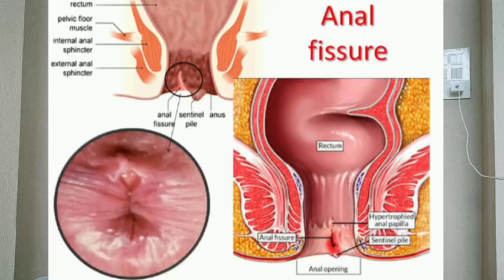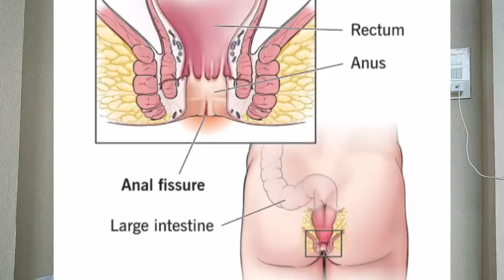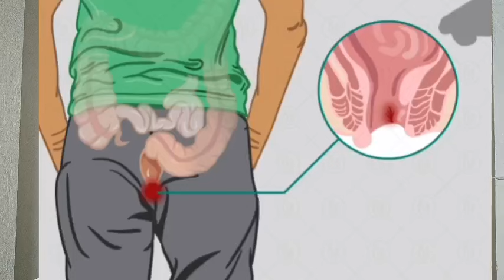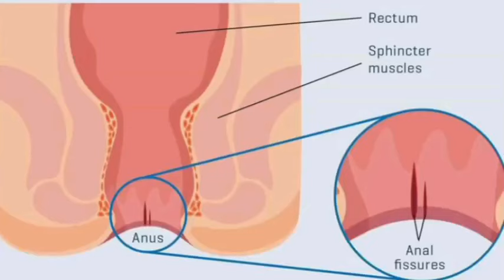anus fissure treatment at home in hindi,fissure kaise hota hai, fissure ka lakshan,fissure treatment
fissure treatment,fissure surgery,fissure symptoms and cure, fissure treatment in hindi, fissure treatment at home hindi, fissure treatment in telugu, fissure treatment at home malayalam,fissure kya hota hai in hindi, fissure homeopathic medicine, fissure exercises.

fissure kya hota hai,,fissure ke lakshan,,fissure ka hindi meaning,fissure ka hindi,fissure kaise thik hota hai,,fissure ka homeopathic ilaj in hindi, fissure ka gharelu ilaj,,fissure ke liye medicine, fissure kya hota hai in hindi, fissure ki dawa.